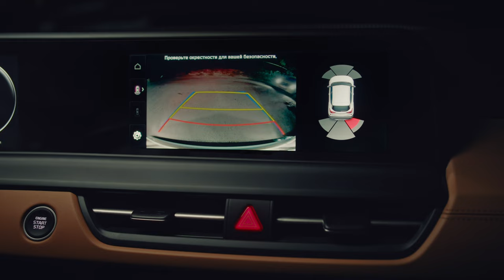Kia Qazaqstan New Kia Seltos Commercial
Commercial for @kiaqazaqstan
Produced by Bekmurza Brothers @bekmurzabrothers

Client: Kia Kazakhstan @kiaqazaqstan

Producer: Anuar Bekmurza @anuar.bekmurza
Director: Dimash Aubakirov @dimash_wdc
DP: Dastan Aralbay @aralbaydastan

Line Producer: Daniyar Dyussekenov @uaaaacharii
1AD: Arman Sandybai @armandoooooos

Production Designer: Altynai Kumarbekova / @xzbtq
PD assistant: Ahmed Aralbaev
Aibar Ozbek / @despot.visions

Technical Director: Evgeny Zhelnin / @zzh_zh
Gaffer: Bondarev Viktor
1AC: Amir Zarubekov
2AC: Alen Kenemoldin / @nela_nidlomenek
Keygripp: Andrey Maslov @maslovandrey
DIT: Dzhabrailov Eldar
Ziiavutdin Kadiev / @esco_kadiev
Butenko Andrey / @wot_t44
Electricians:
Timur Shave
Amir Abdykalykov
Rustam Zhangaziev
Dimash Rakhimov

Aerial DP: Andrey Manko / @aerocamkz
Drone pilot: Andrey Maslov / @maslovandrey

Casting: Leyla Syzdykova / @laaaleyka
Casting assistant: Ruslan Ahmedov / @xehtan0_0
Actors:
Laura Tursunkanova / @laura.tursunkanova
Timur Sakhanov / @timur_sakhanov
Darina Menissova / @darina_menissova
Stunt driver: Madiyar Orymbai / @madikan

Stylist: Aisha Nurmakhan / @nurmakhan.aa
Stylist Assitant:
Nazym Makat / @nmakat
Bahadur Abdirash / @abdirash_bahadur

MUAH / Hair Artists: Aliya Orakbayeva / @lemonwithcitrus

Administration: Abylai Nurmuhanbetov / @abylai_nnn
Zhanibek Malik / @zhan_m_n
Nursat Almabek / @nursssatikalmabek
Aidos Duash / @aidosduash
Moldahmet Baurzhan / @4runbau

Drivers: Kamazaev Sultan
Supiev Nazimzhan

Catering: @fresh_catering_service

Post-production
Editor: Nikolay Khavronenko / @nik_khavronenko
Color: Daniel Bayandin / @danielb.raw
VFX: Maxim Chernih / @maxpanki_vfx
Yuliana Chernih / @yuliana__sova_
Clean Up: Lagutin Sergey / @lagutinsergey
Sound design: Daryn Ady / @ady.audio
Storyboard artist: Elena Koptyuk / @folyholyhi

Technical solutions: @cinemadexter
Rental: @penumbra.rental @yumerental @kinoarenda_ala